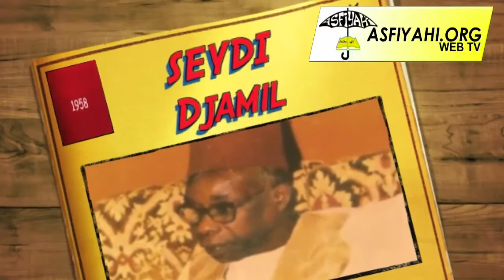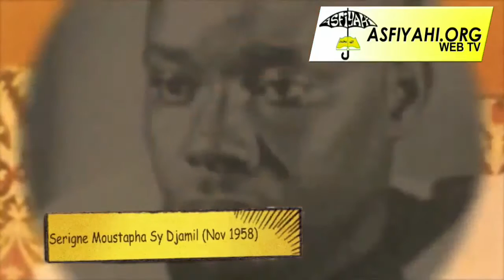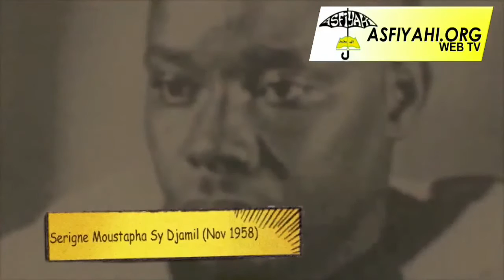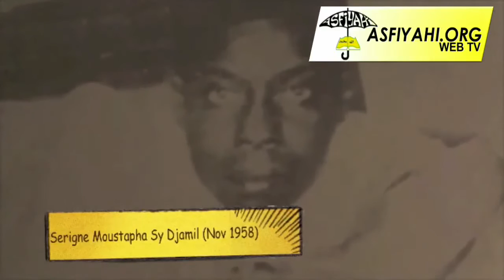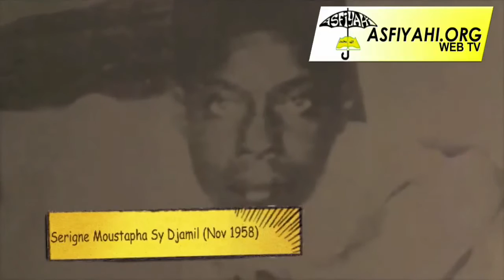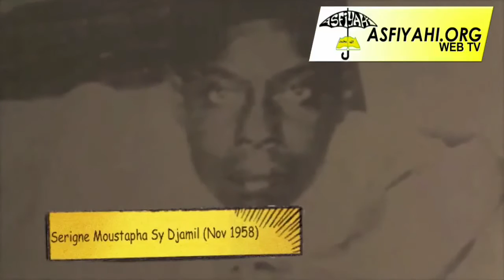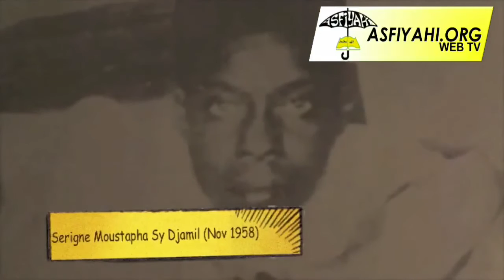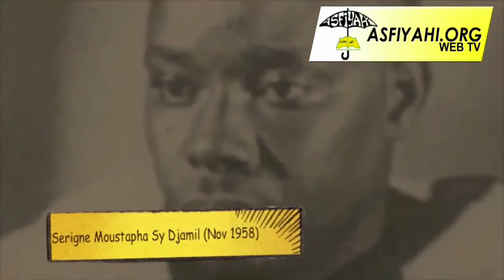Causerie de Serigne Moustapha Sy Djamil ( Novembre 1958 ) - 2EME PARTIE - AsfiyahiWEBTV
2EME PARTIE - Causerie de Serigne Moustapha Sy Djamil ( Novembre 1958 ) - AsfiyahiWEBTV  , La Télévision Tidjane sur le Web